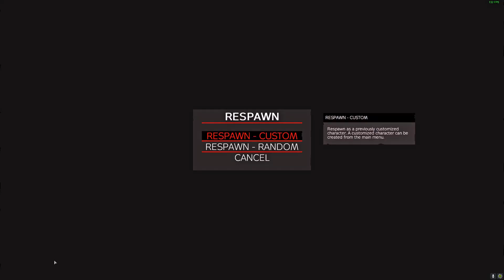DayZ Things #2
UwU I'm here for that cheek clappin *cough* *cough* Alec *cough* *cough*